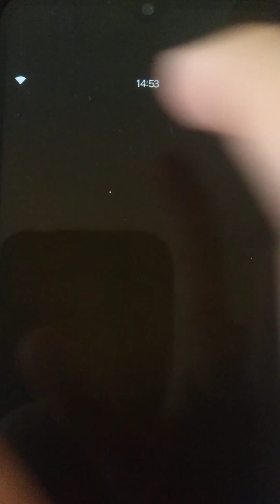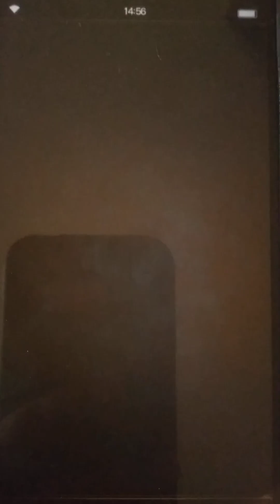(FFBE Series Boss Battle) [FF TYPE-0] Rursan Arbiter-1 turn KO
Phantom Thief Xon
True Crimson Butterfly
The Twilight Xon
Honorable Outlaw

Starlight Elena
Astraea Aurora
Dragon God's Longsword
Hairpin of Purity
Ninja's Celestite Chainmail of Will+
Emperor's Celestite Signet of Will+
Magister Celestite Signet of Will+
Hidden Power
Ancient Dual Blade Arts
Eye of the Dragon/Yin-Yang Dual Hand
It's a Celebration, Kupo

Elena
Dark Apocalypse
High Celestite Crown of Will+
Canine Mage
Kurasame's Cape (FF TYPE-0)
Warrior of the Crystal
Fated Solitude
Hateful Agent
Lightning-Fast Legend
Hero of Elmont

Fundamental Force
Astraeus Arm+
Astraeus Arm+
Crystal Helm (FFT)
Ruler's Celestite Regalia of Will
Zack's Gloves (CCFFVIIR)
Blue Draperi
Binary Star
SOLDIER's Expertise II
Kindhearted Flutist
Dearest Memories
Fundamental Will
General Indomitable

Eternal Radiance Elena
Astraea Eos
Honor of Grandshelt/Astraea Eos
Prophet's Celestite Diadem of Will
Swordwoman's Celestite Cuirass of Will
Silver Pendant (FFIX)
Ashe's Leg Armor (FFXIII)
Azure Brilliance
Indomitable Warrior
United as One
Kindhearted Flutist
Esper and E-Spear

All that's seen and heard here belongs to their respective creators